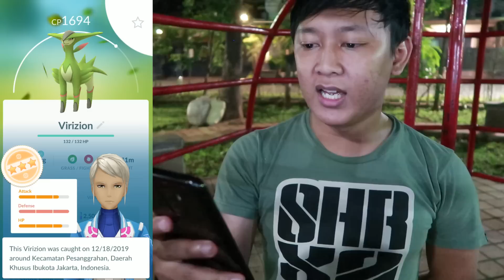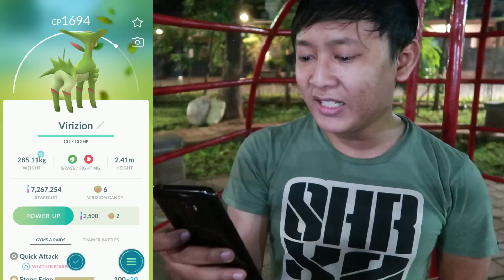NEW UPDATE! POKEMON JALAN BARENG KAMU! + POKEMON LEGEND VIRIZION DATANGGG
KEREN! BUDDY POKEMON MU SERASA LEBIH NYATA!
Ini dia Update terbaru dari Pokemon GO dimana sekarang sahabat Pokemon kita akan muncul bersama karakter kita!